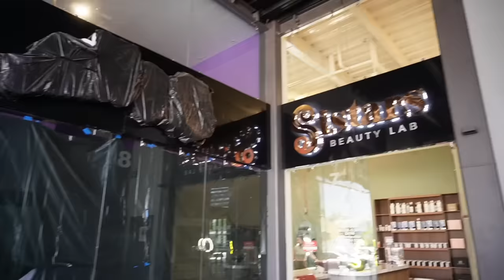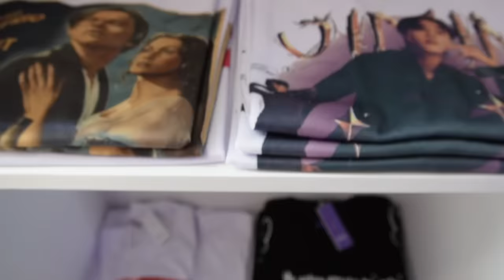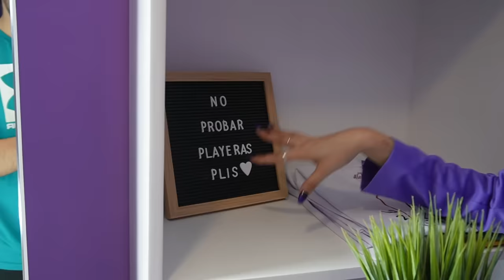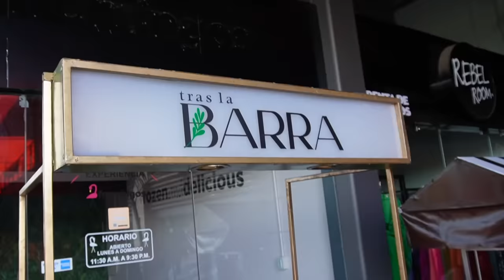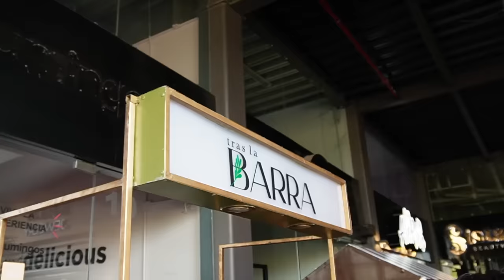ASÍ QUEDÓ MI TIENDA DE ROPA 🛍💜 *INAUGURACIÓN Y RESULTADO FINAL*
YA ABRIMOOOOS!! 😍 Te esperamos en:

UBICACIÓN: Plaza Comercial “ADORE PLAZA”, ubicado en Blvd. Ciudades Hermanas #150 Col. Guadalupe. Culiacán, Sinaloa, México.

HORARIO: Lunes a Viernes 11:00 am a 6:00 pm Sábado 11:00 am a 4:00 pm *Domingos CERRADO*

GRACIAS POR ACOMPAÑARNOS EN TODO EL PROCESO💜